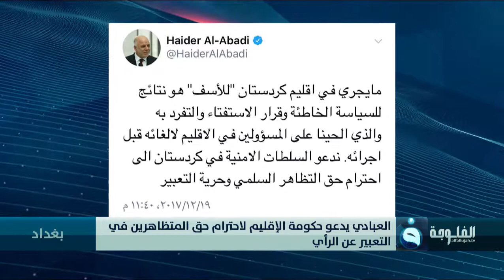العبادي يدعو حكومة الإقليم لاحترام حق المتظاهرين في التعبير عن الرأي